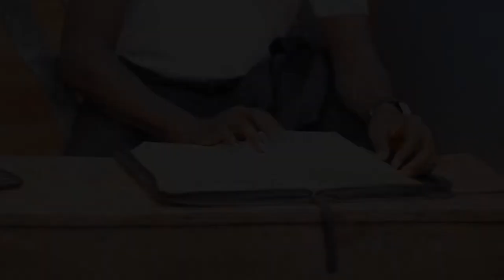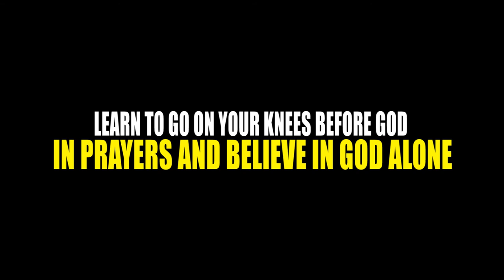Pastor Fast For Me (Bow laugh & learn YouTube comedy)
Fast for me is a very funny eye opening comedy for those who blindly believe in fake Prophets. Read and study to show yourself approved.